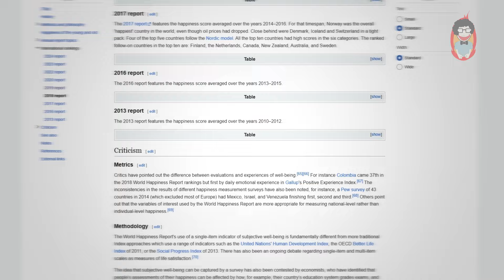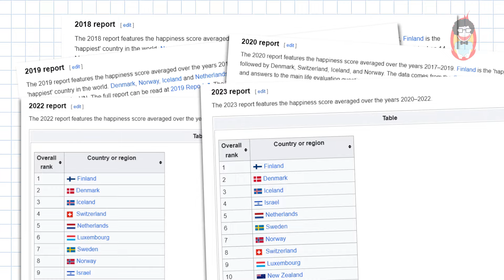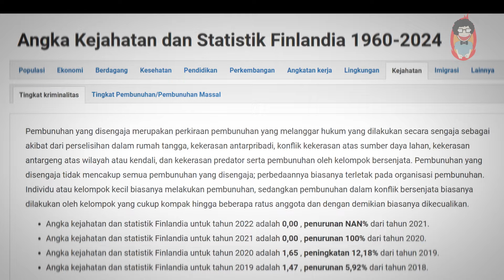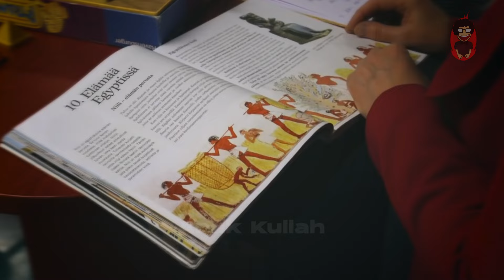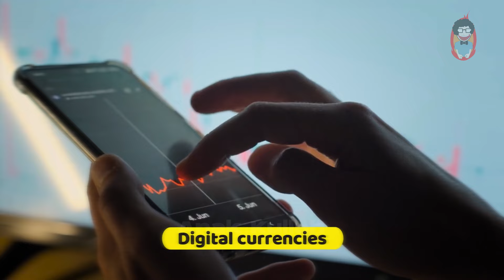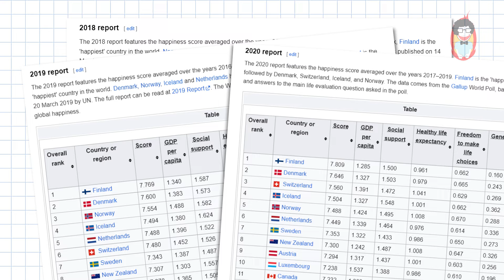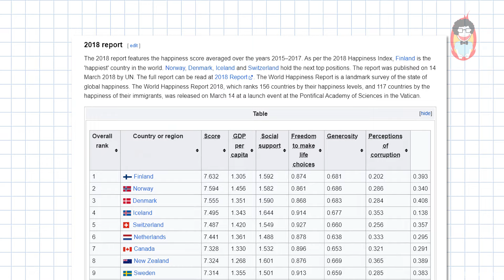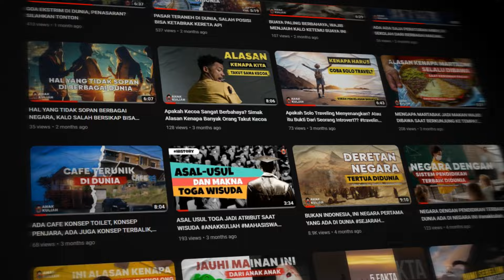SELALU BAHAGIA, NAMUN TINGKAT BUNUH DIRI TINGGI?? INILAH FINLANDIA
Terimakasih sudah menonton video kami. jangan lupa untuk subscribes, like dan share video kami. semoga dengan subcribes, like dan share anda terhad ap video-video kami menambah semangat kami dalam membuat konten dan informasi yang menarik.